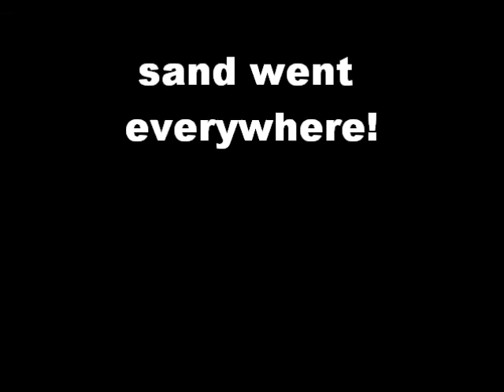Birdsvile Races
went to the birdsvile race in november 2009,took three day to get there and three days to go home and thats only including driving time!!! All you saw on te road was red dust and hay balls, had fun, watched my first live boxing match and got my first job-worked in a chip van, the horse race was to fast and i missed it